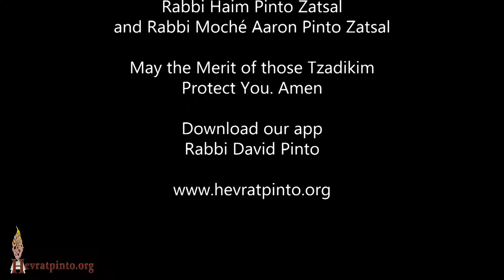Prohibition and Permission - Pure and Impure - Sacred to the Profane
Parsha Shemini - New York March 27th, 2022